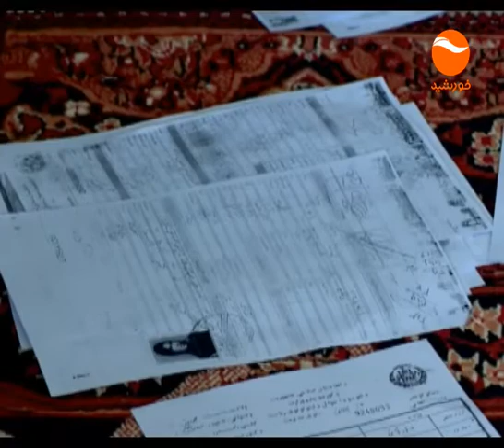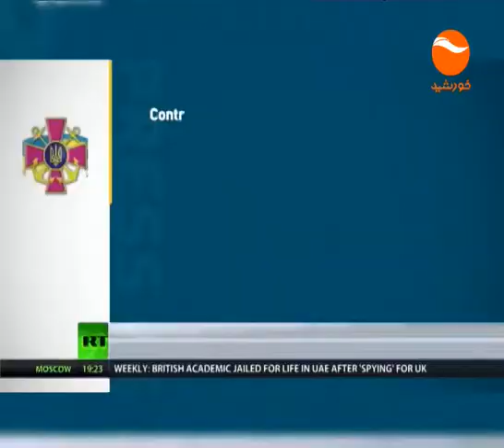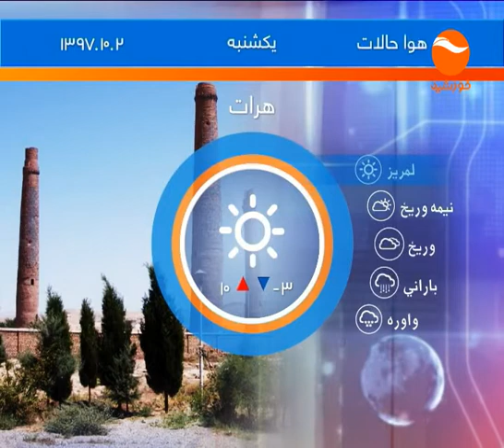KHURSHID TV NEWS 10PM 1397 10 01